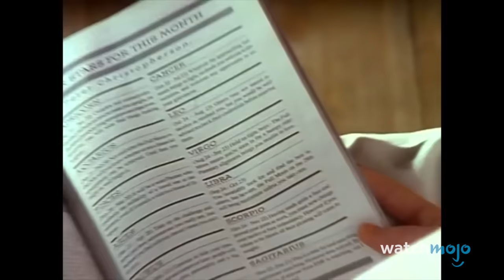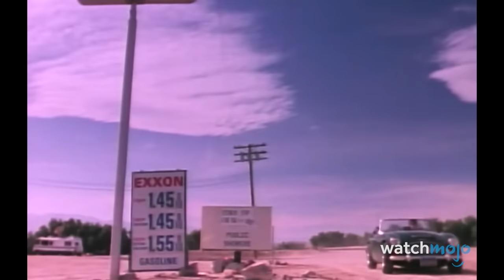Top 20 80s Songs That Got Popular Again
These 80s songs refused to be put in a corner. For this list, we’ll be looking at the exciting tracks from that decade that enjoyed a major resurgence. Our countdown includes “Holding Out for a Hero”, “Sweet Child o’ Mine”, “Livin’ On a Prayer”, “Don’t Stop Believin’”, “Total Eclipse of the Heart”, and more! What other 80’s songs deserve to make a comeback?